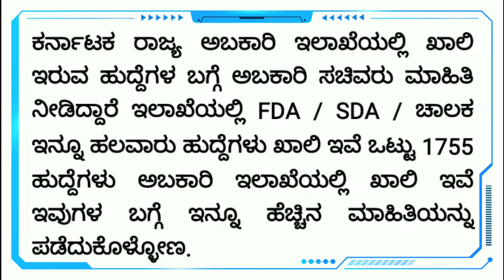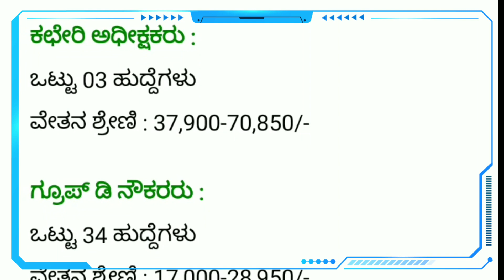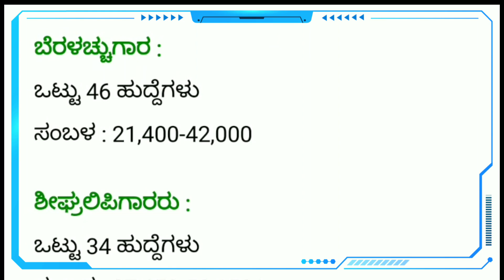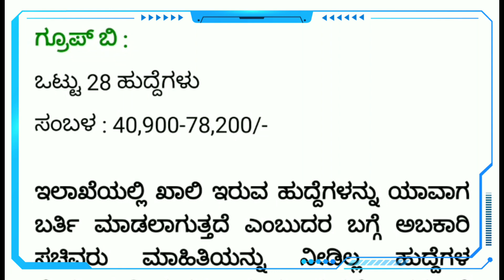Excise Department Recruitment 2021 | 1755 Post Vacancy In Karnataka Excise Department | New jobs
🎵 Music Credit🎼🎼

We've taken the music we are doing
And